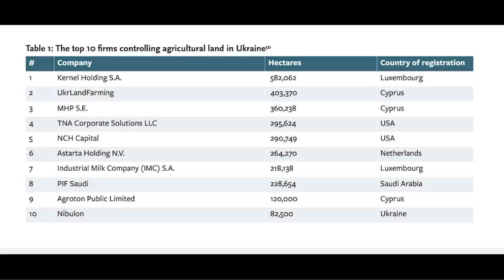Nie klękać przed Ukrainą!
Jeżeli Wam się podoba sprawdźcie w jaki sposób możesz mnie wspierać?